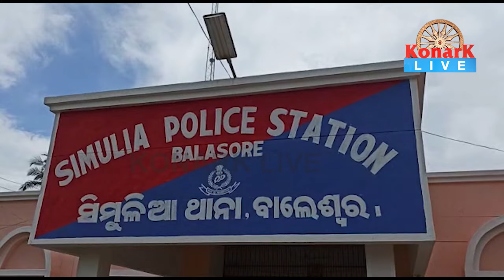ବାପା ମାଙ୍କୁ ହତ୍ୟା କରି ମାଟିତଳେ ପୋତିଦେଲା ମଦୁଆ ପୁଅ || KONARK NEWS